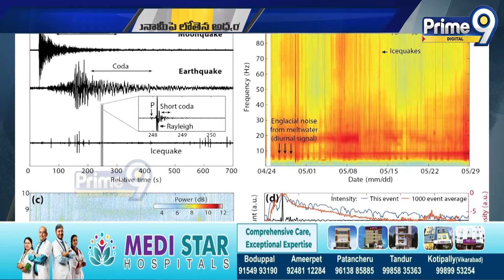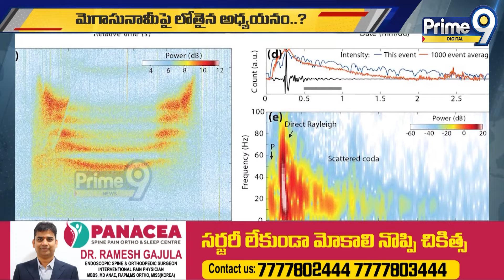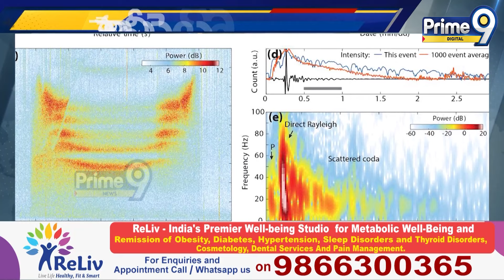మెగా సునామీ..! | Mega tsunami in Greenland | Prime9 Digital